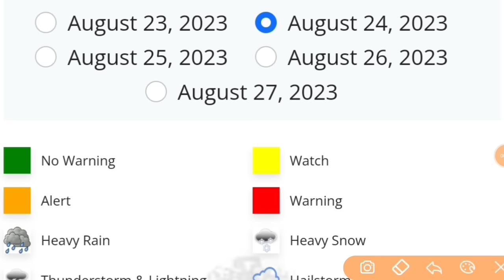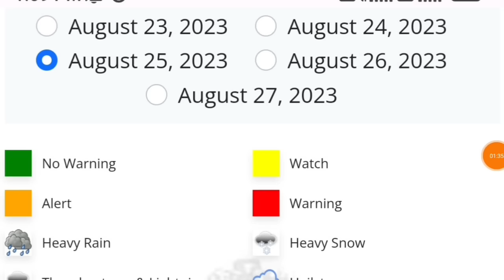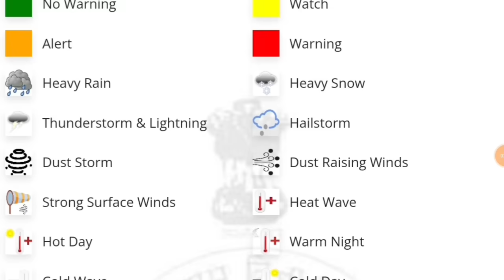Rajasthan Weather Report 25 August 2023 Rajasthan Ka Mausam राजस्थान मौसम 25 अगस्त 2023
राजस्थान में भारी बारिश मौसम rajasthan weather satellite map imd राजस्थान में भारी बारिश मौसम rajasthan weather 25 August 2023 राजस्थान में भारी बारिश मौसम rajasthan weather satellite map imd  25 August 2023 25 अगस्त 2023 25 अगस्त 2023 राजस्थान मौसम rajasthan weather 25 August  2023
राजस्थान में भारी बारिश मौसम rajasthan weather satellite map  मौसम खबर 25 AUGUST imd
rajasthan ka mausam ki jankari  bhari mausam me badlav hoga mausam latest update
rajasthan ka mausam  25 अगस्त 2023 राजस्थान मौसम rajasthan weather 25 AUGUST  2023
mausam vibhag rajasthan 2023
rajasthan mausam news 25 अगस्त 2023 राजस्थान मौसम rajasthan weather 25 AUGUST  2023
rajasthan mausam map
rajasthan ka mansun  2023 25 अगस्त 2023
mosam ki jankari rajasthan 2023 25 अगस्त 2023 राजस्थान मौसम rajasthan weather 25 AUGUST  2023
mosam vibhag jaipur
राजस्थान का मौसम 25 अगस्त 2023 राजस्थान मौसम rajasthan weather 25 AUGUST  2023
राजस्थान में बारिश का मौसम
राजस्थान मानसून 2023
मौसम की ताजा खबर, राजस्थान 2023 25 अगस्त 2023 राजस्थान मौसम rajasthan weather 25 AUGUST  2023
weather dataset india
climate change in india 2023
climate today 25 अगस्त 2023 राजस्थान मौसम rajasthan weather 25 AUGUST  2023
monsoon 2023 predictions india
कल राजस्थान का मौसम कैसा रहेगा 25 August 2023 25 अगस्त 2023
आज का पूर्वी राजस्थान का मौसम
राजस्थान में बारिश कब होगी 2023
मौसम विभाग राजस्थान 2023 का
पश्चिमी राजस्थान का मानसून
मौसम जयपुर, राजस्थान
राजस्थान में कल मौसम कैसा रहेगा
25 AUGUST 2023 25 अगस्त 2023
वीकेंड में राजस्थान में मौसम कैसा होगा
राजस्थान मौसम की जानकारी

25 August  2023  25 अगस्त 2023
25 अगस्त 2023 राजस्थान मौसम rajasthan weather  25 अगस्त  2023
राजस्थान में बरसात कब होगी
25 AUGUST  2023  25 अगस्त 2023
weather jaipur rajasthan
राजस्थान में आज पानी कहां कहां गिरेगा
25 अगस्त 2023 राजस्थान मौसम rajasthan weather 25 August  2023
jodhpur weather
25 AUGUST  2023 25 अगस्त 2023
bangalore weather 25 अगस्त 2023 राजस्थान मौसम rajasthan weather 25 अगस्त  2023

udaipur weather 25 August 2023  25 अगस्त 2023 rajasthan news
mausam vibhag
राजस्थान न्यूज़
rajasthan ki news
rajasthan ki khabar
rajasthan samachar

rajasthani news
राजस्थान समाचार
rajasthan  25 अगस्त 2023 राजस्थान मौसम rajasthan weather 25 AUGUST  2023
राजस्थान मौसम
mosam ki jankari imd best

indian meteorological department india
imd weather
imd satellite images
indian meteorological department satellite images
imd satellite images live
25 अगस्त 2023 राजस्थान मौसम rajasthan weather 25 AUGUST  2023
rajasthan khabar 25 अगस्त 2023 राजस्थान मौसम rajasthan weather 25 AUGUST  2023
rajasthan news today आज रात का मौसम
आज का मौसम 2023
मौसम कल बारिश
aaj ka samachar
राजस्थान में मौसम की जानकारी
rajasthan mein
today news rajasthan
राजस्थान मौसम समाचार
news rajasthan
राजस्थान की न्यूज़
mausam ka hal 25 अगस्त 2023 राजस्थान मौसम rajasthan weather 25 AUGUST  2023
rajasthan ki khabren
राजस्थान का 25 अगस्त 2023 राजस्थान मौसम rajasthan weather 25  AUGUST  2023
rajasthan mausam
mausam
rajasthan weather
weather update today
राजस्थानी न्यूज़
राजस्थान
rajasthan today news
राजस्थान का मौसम विभाग
rajasthan mansun
राजस्थान की मौसम की जानकारीatellite map imd  25 August  2023 25 अगस्त 2023 JUNE 25 AUGUST  2023  25 अगस्त 2023 JUNE
Rajasthan barish news today

Rajasthan barish

Rajasthan barish news

Rajasthan barish ka mausam

Rajasthan barish news today live

Rajasthan barish live

Rajasthan barish mausam
Rajasthan barsat ka mausam

राजस्थान बरसात समाचार

राजस्थान बरसात की खबर

Rajasthan barsat kab aaegi

Rajasthan barish live

Rajasthan barsat kab hogi

Rajasthan barsat mausam

Rajasthan barish samachar